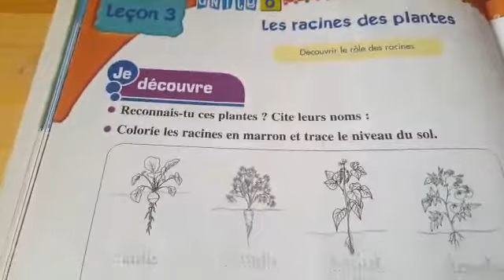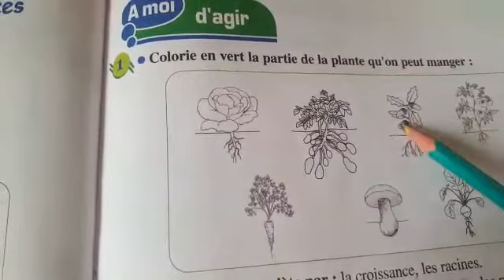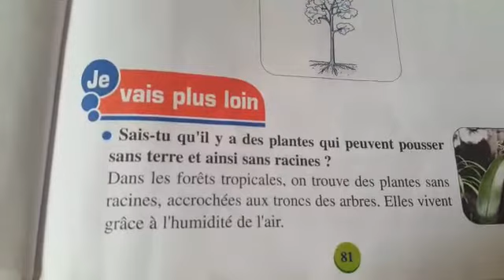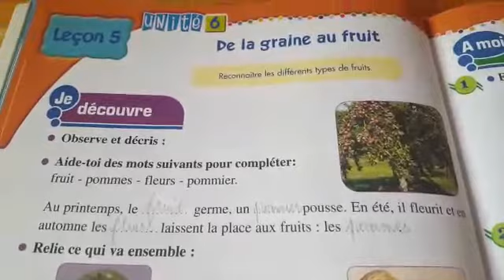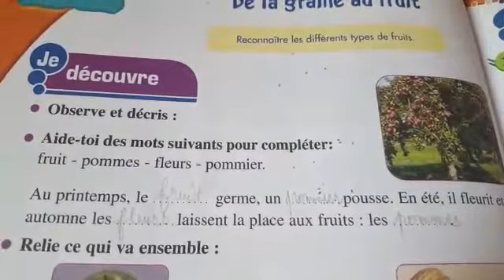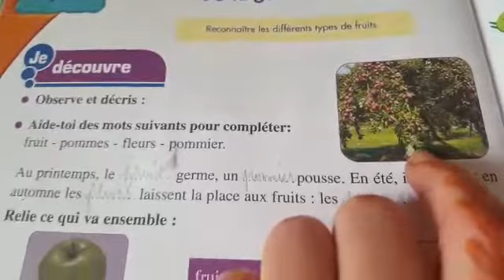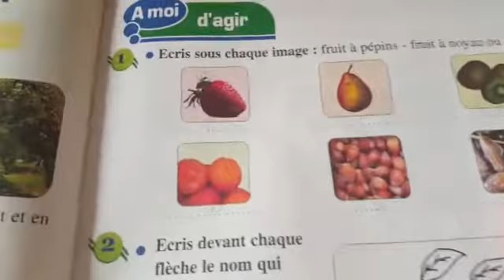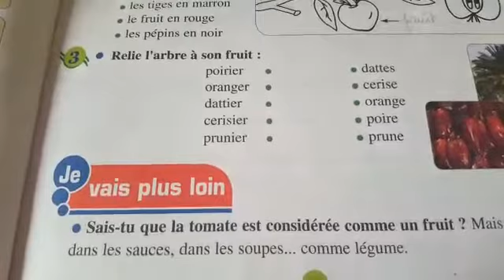SVT:Les racines des plantes/De la graine au fruit. 2èmeAP.